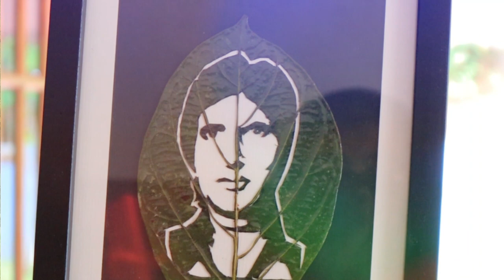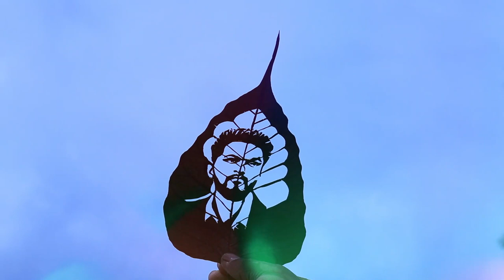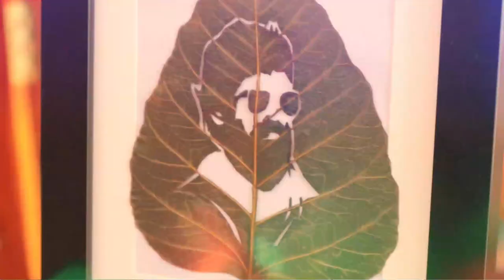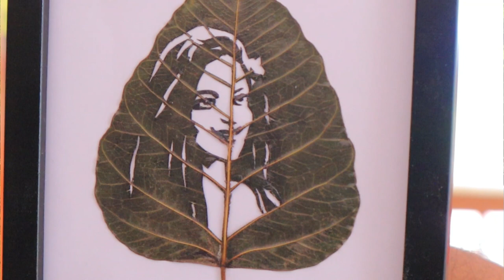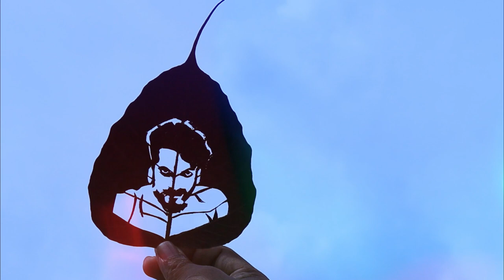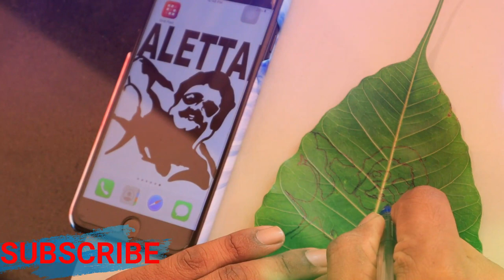Leaf Art | ഇലകളിൽ മാന്ത്രികതയുമായി | Akhil Wayanad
ഇലകളിൽ ആരെയും അത്ഭുതപ്പെടുത്തുന്ന കലയുമായി അഖിൽ Wayanad | Covid-19 കാലത്തെ തൻറ്റെ ഒഴിവ് സമയങ്ങൾ  തങ്ങളുടെ Art   വികസിപ്പിച്ച് എടുക്കുവാൻ ഉപയോഗിച്ചു